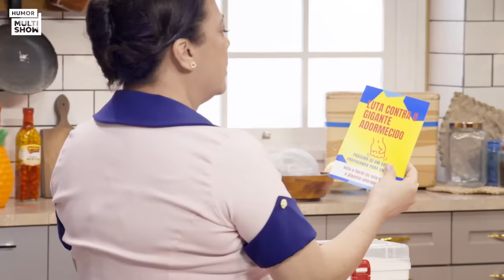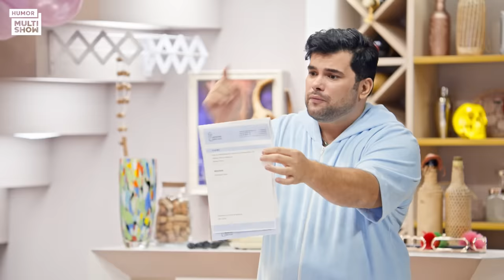Clayson leva SURRA, Çãozinha GRÁVIDA, DR do trisal e MAIS! | MELHORES MOMENTOS | Os Roni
Que semana foi essa de Os Roni, hein?! Clayson levou uma SURRA daquelas no meio da rua e de um adolescente, pra piorar a situação 🤣 Já Vadinho, acabou descobrindo que Çãozinha tava GRÁVIDA DE GÊMEOS 😱 Imagina só! E não podia faltar a DR do trisal, entre Aramel e Mário Alberto 😂 Esses Ronis...

🎥 ASSISTA TAMBÉM 🎥